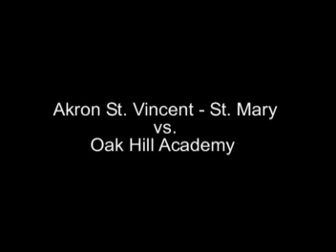Carmelo Anthony V.S. LeBron James In High School Game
Carmelo and LeBron battling to win their high school game